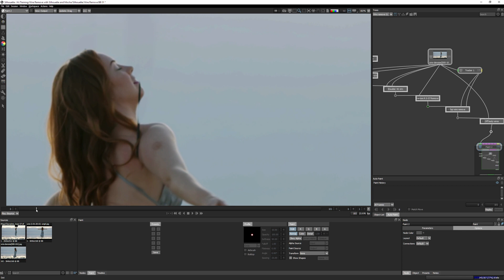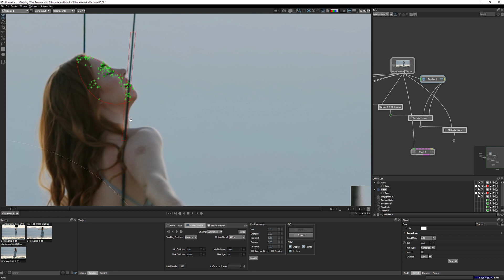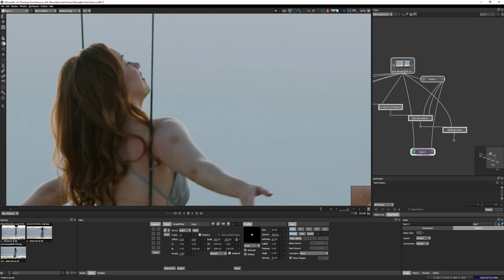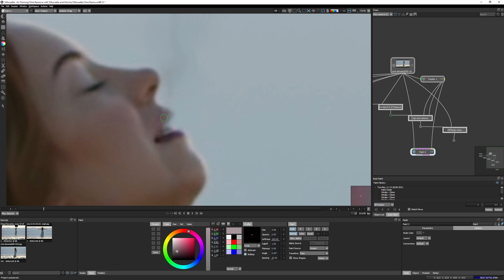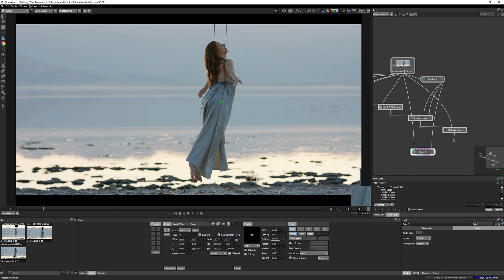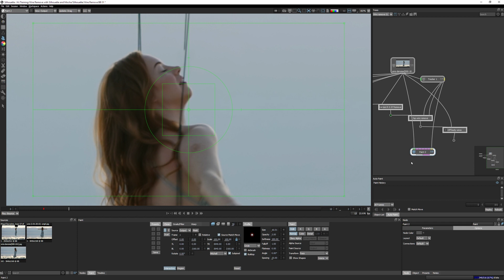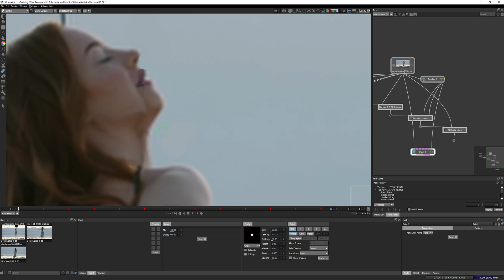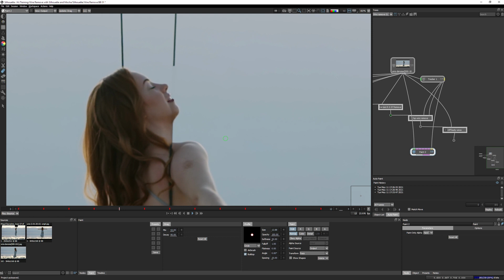14 Removing Wires on the Face - Manual Paint [Wire Removal for VFX with Boris FX Silhouette & Mocha]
Take a trip through a real-world wire removal masterclass and explore the various techniques Ben Brownlee uses to fix the shot.

We have saved one of the trickiest sections til last. Part 14 focuses on manual paint and removing the wire from over the face. This presents us with a lot of challenges, not least because the viewer's attention is naturally drawn to the face. This allows us to look at some of the most common Paint tools in Silhouette's toolbox.

**Chapter List**
0:00 Intro
1:40 Track the face
3:54 Choosing the right frame to paint first
4:21 Clone Tool and Source Match Move
7:06 Painting changes across a frame range

This series is for Silhouette & Mocha. Footage courtesy of Summerland Creative